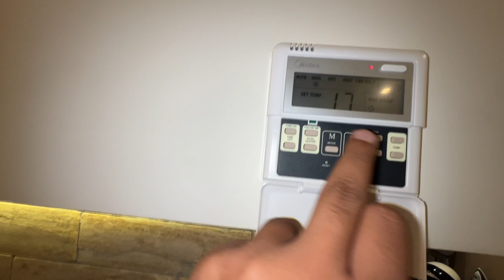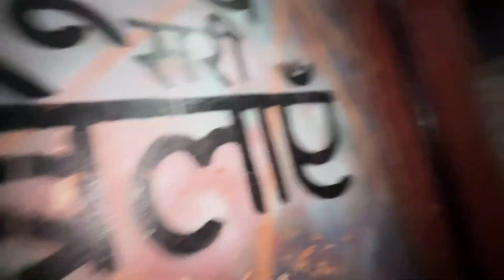Tonde Dai Sanga Ko Pailo Vet || 10MILLION KO CAKE SURPRISE😱